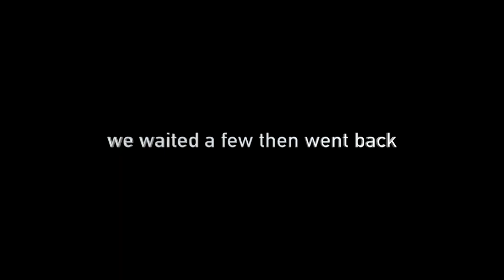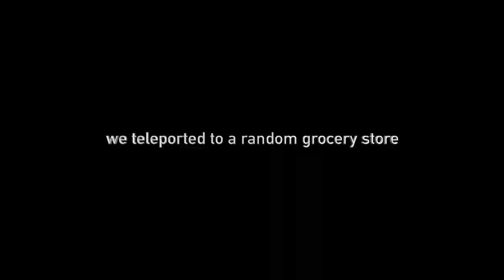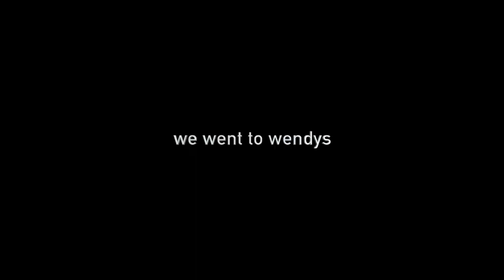Air Horn In Grocery Store!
We went to the library and ripped books and then went to a grocery store and used a air horn